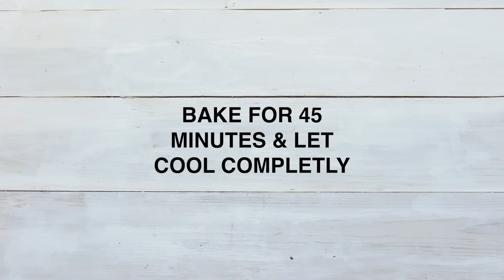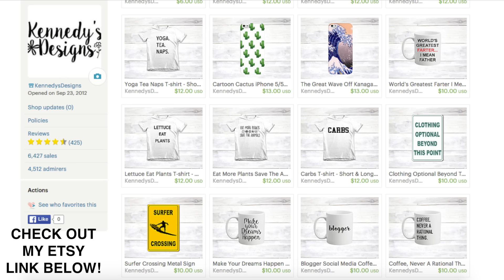Easy Vegan Granola Recipe | Oil Free | Vegan Teen